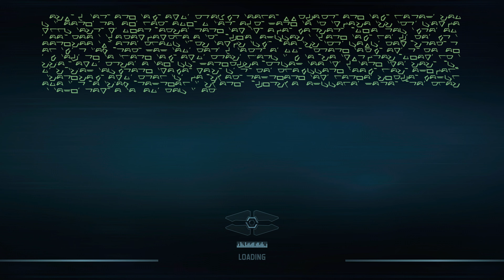Defense Grid 2 | Part 1 playthrough gameplay | no commentary | Xbox Series X